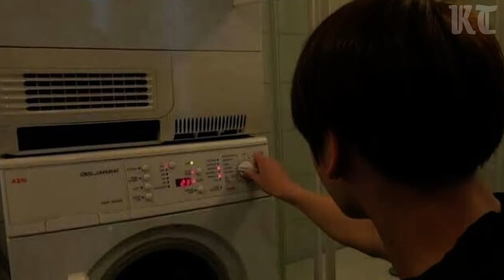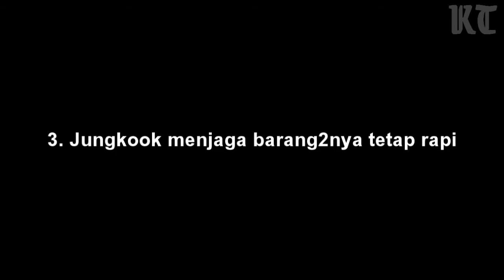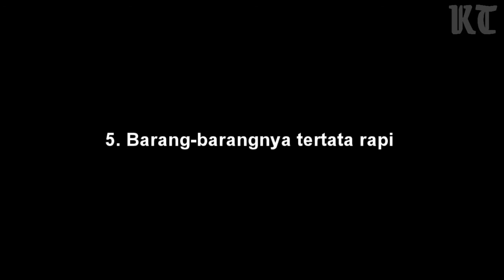Bukti Kepribadian Jungkook BTS Yang Rapi dan Bersih Membuatnya Di Teriaki Army Material Husband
Dikenal sangat menjaga kebersihan di berbagai kesempatan, fans memberikan sejumlah bukti jika Jungkook layak diberi julukan seperti material husband.